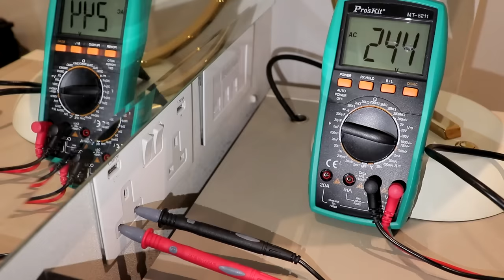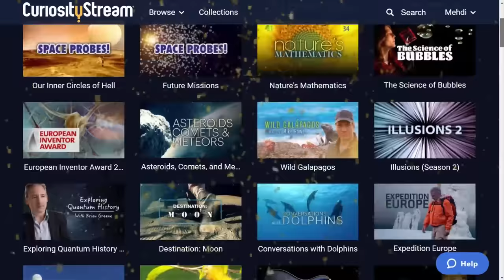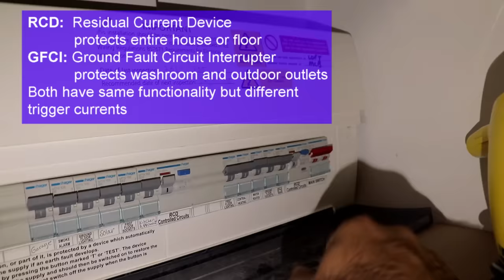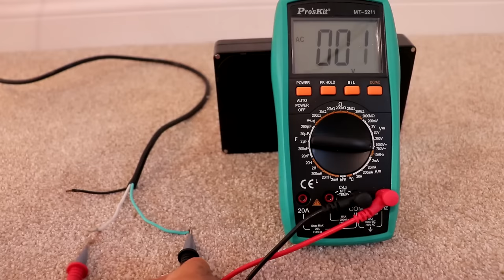Power Outlets in United Kingdom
I’ve heard that electrical system in UK is super safe, but how super?

AND don’t forget to support ElectroBOOM, if you like that is

Mark W. Bennett
Andy Rod
San
Alex B.
LordPi
Sam Lutfi